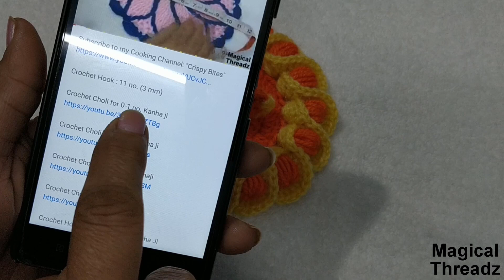How to Crochet Flower Dress for Laddu Gopal / Kanhaji #56 (all sizes) Lohri Special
Crochet Hook : 11 no. (3 mm)